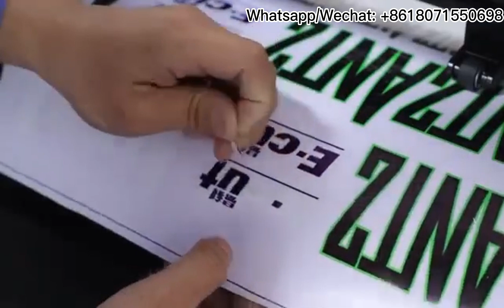cutting ploter|cutting plotter machine| Servo Auto Contour Sticker Vinyl Cutter Plotter machine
Servo Motor Auto Contour Sticker Vinyl Cutter Plotter
This vinyl cutting plotter has a contour cutting function and is used to cut all kinds of pictures, letters, and similar materials on self-adhesive vinyl sticker.This machine is perfectly suited for cutting a variety of material including adhesive vinyl, hard paperboard, sandblast stencil,mask material and much more.It has floor stand,new 28 inch Vinyl Cutter, three connectivity options:Parallel,Serial,and USB,USB connection is accomplished through serial conversion.

Provide products with competitive product quality and price. Provide your business with a high-quality Chinese supply chain
Recruit agents from all over the world, contact hotline.